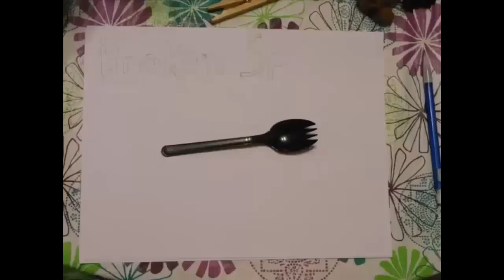Streaming for St. Jude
We'll be streaming to try and help raise money for St. Jude's children's hospital.